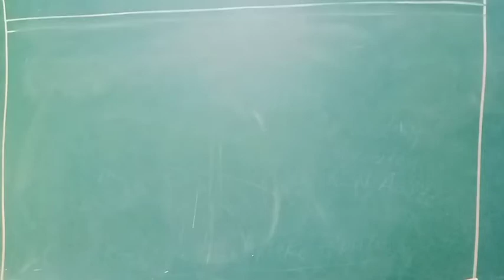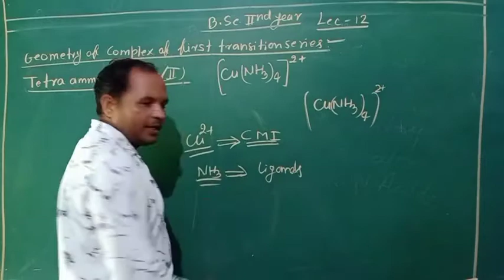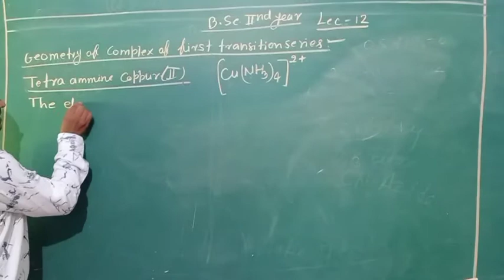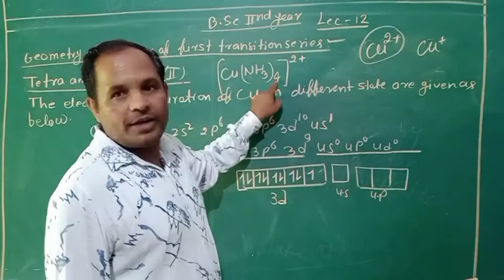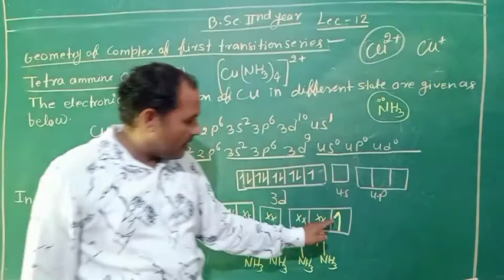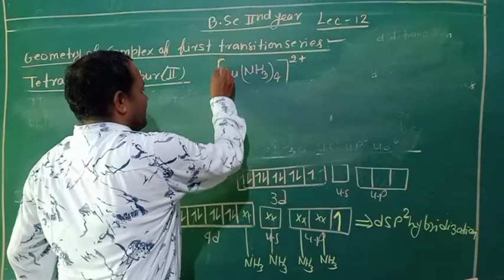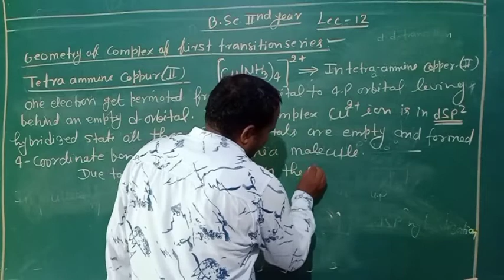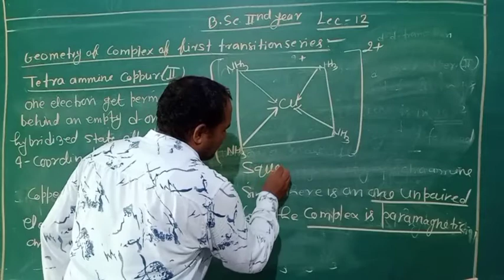B.Sc.2 Transition element-Geometry of complex coumpound Lec-12